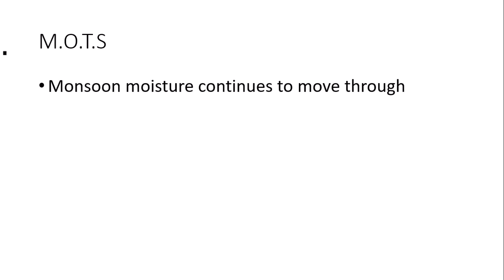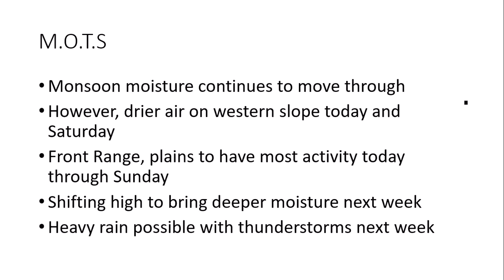Don Day Wyoming Weather Forecast: Friday, July 28, 2023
This is the Don Day Wyoming weather forecast for Friday, July 28, 2023